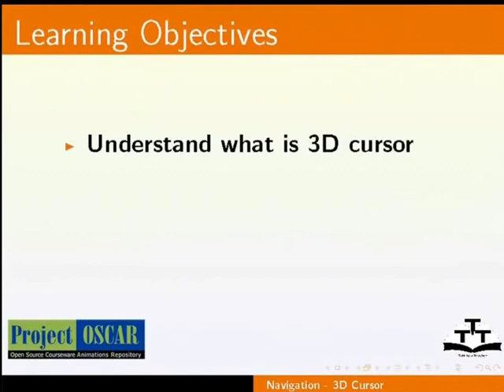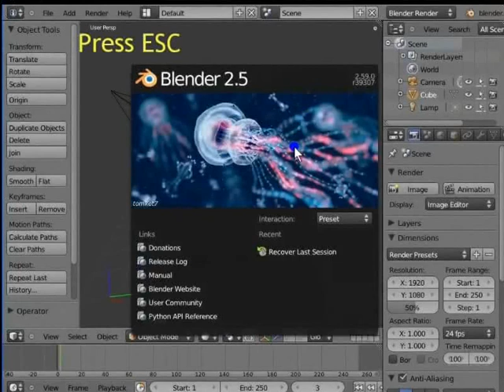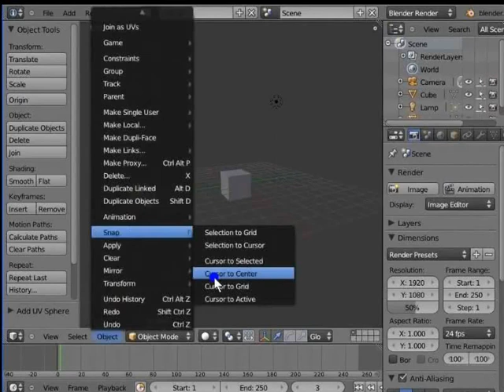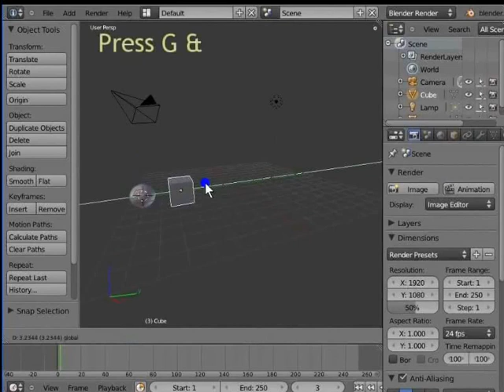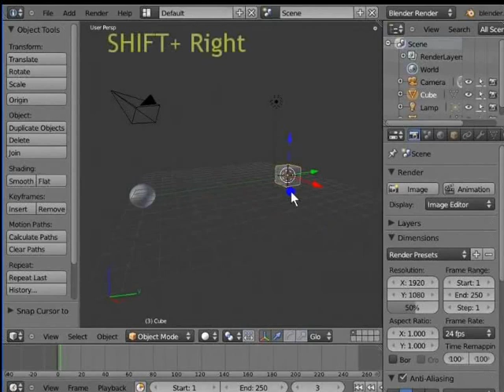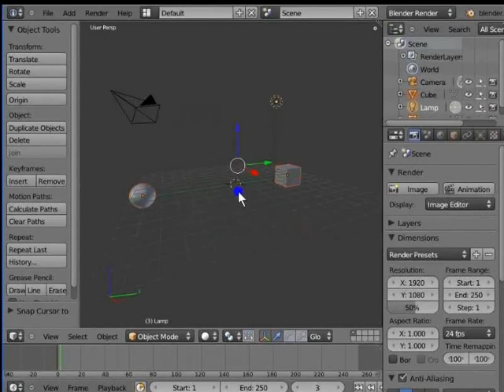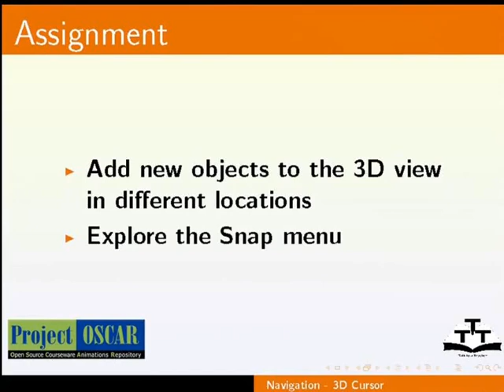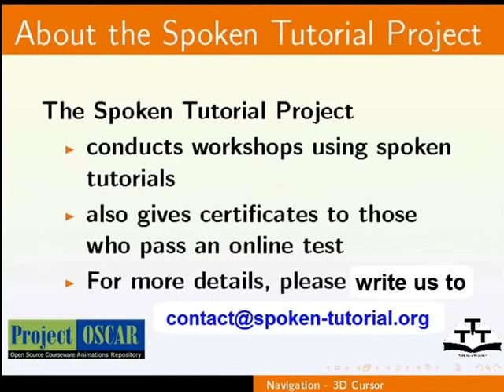3D Cursor - Tamil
3D Cursor 3D Cursor ன் கோட்பாடு - Navigation Modeling/Animating ன் போது 3D Cursor ஐ பயன்படுத்துதல் 3D cursor ஐ பயன்படுத்தி Blender ல் 3D view க்கு புது Object களை சேர்த்தல் Blender ல் 3D cursor க்கான snapping optionகள்